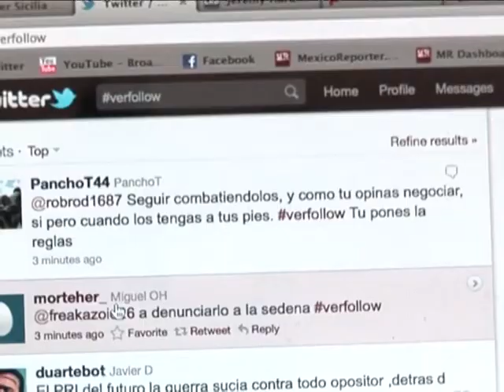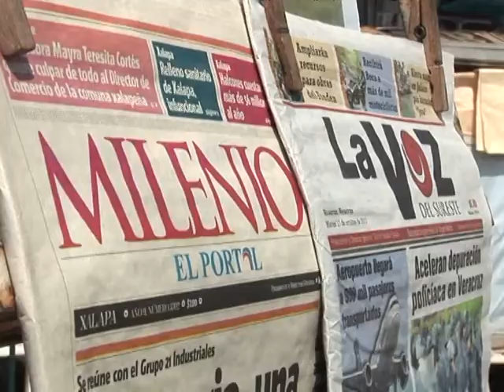Informação na mira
O jornalismo no México está sob fogo. Com o aumento da violência relacionada ao tráfico de drogas, o perigo para os repórteres que cobrem o assunto também cresce. Eles são obrigados a fugir, se render aos criminosos ou aguentar as consequências.